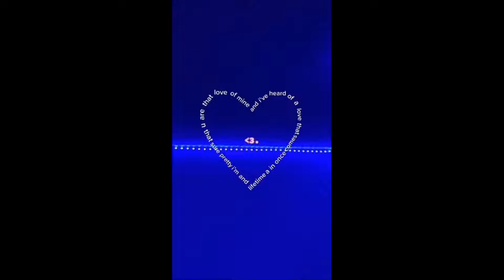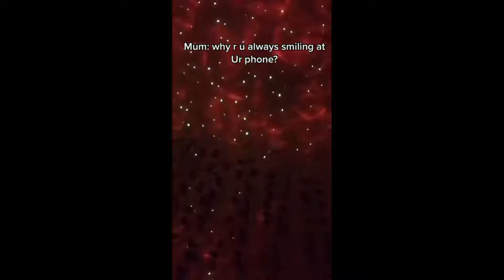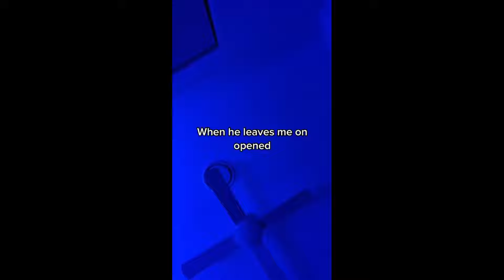Crush TikTok Compilation | Crush related TikTok Compilation | TkTok Crush Facts | Crush Memes